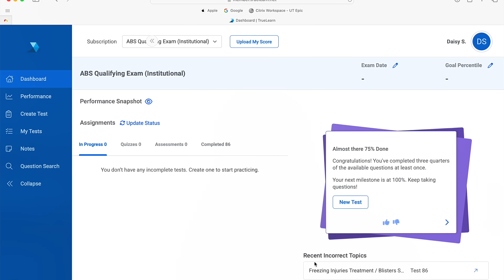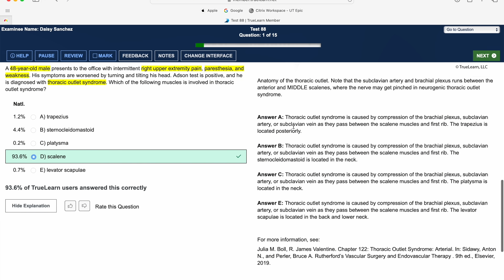How I Studied To Become A Surgeon (Still Studying)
Just a casual chat regarding how I studied my way through becoming a fully trained general surgeon. I'm now in the process of taking my board exams and training in plastic and reconstructive surgery.